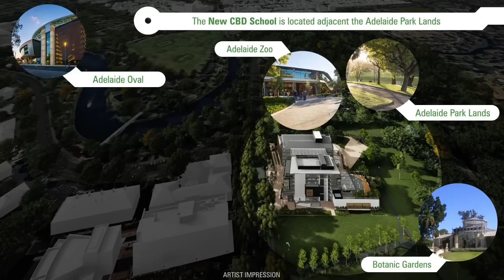Adelaide Botanic High School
The new $100 million Adelaide Botanic High School due to open for term 1, 2019 will provide 1250 students from inner-city suburbs with greater access to high quality secondary schooling.